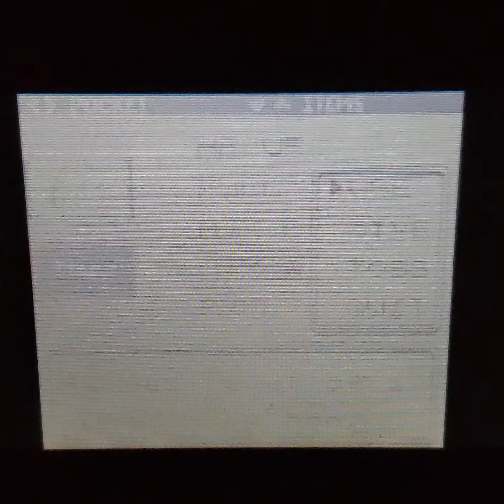Pokemon Crystal Version Part 41: Jodi Vs. Elite Four Will